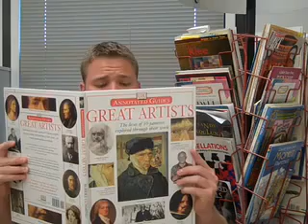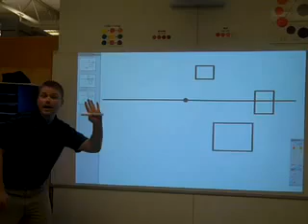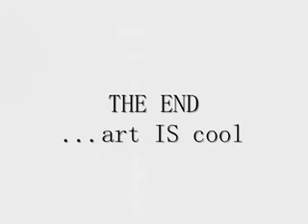Art Is Cool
A cool song about art. ART IS COOL!